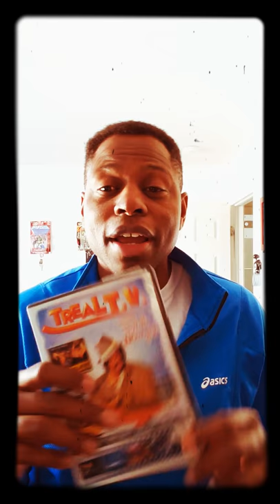Keeping Up with the Doordashians